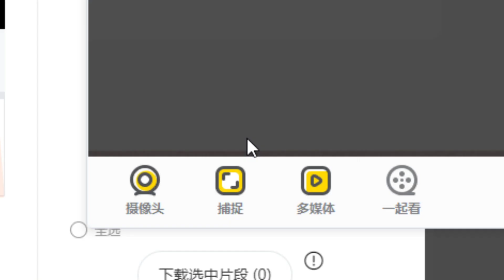ASMR Ear Cleaning | Hand grabbing the microphone 夏乔恩